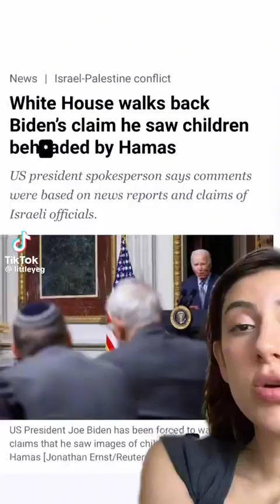Joe Biden statement of beheads news Refuted by Wise people